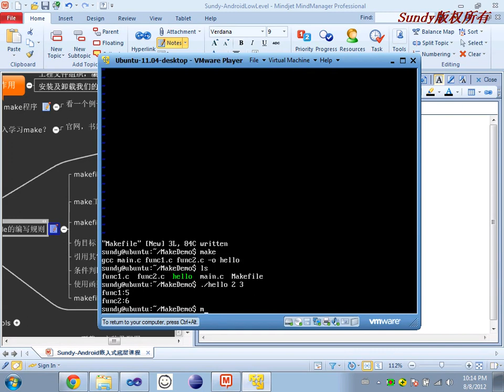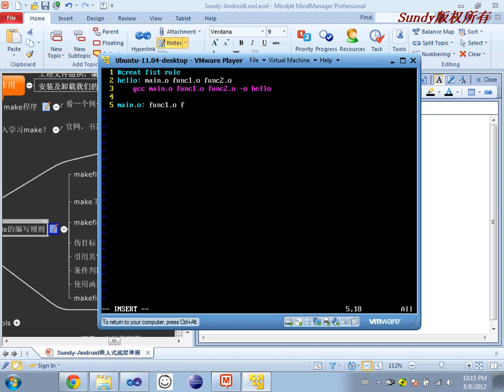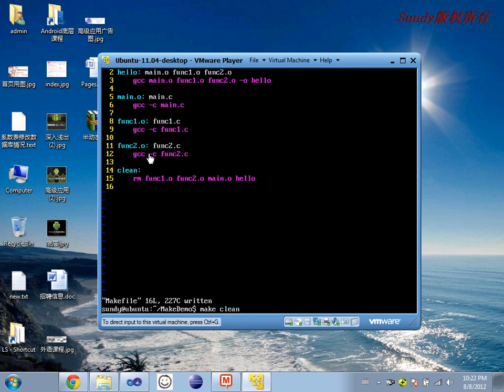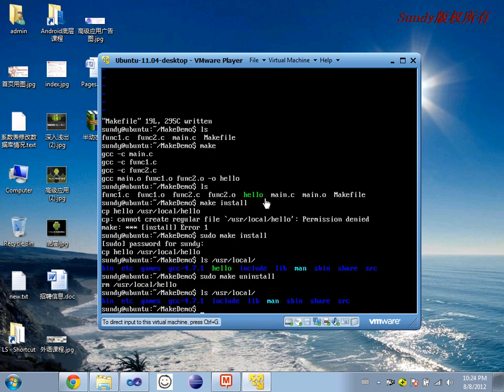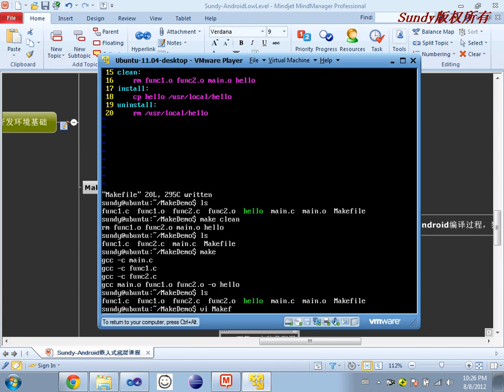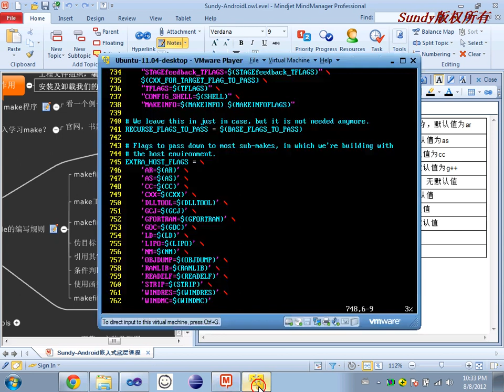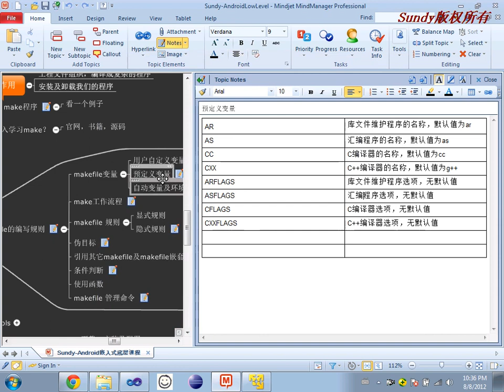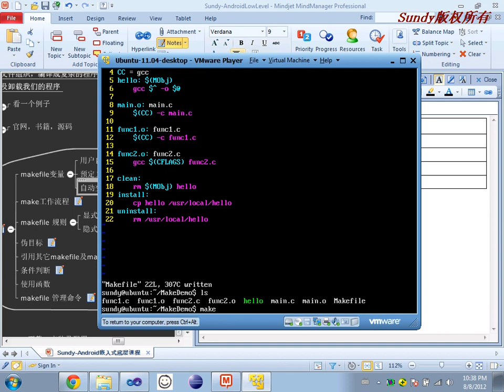选修课 GNU工具简介10 GNU开发环境基础 Makefile2